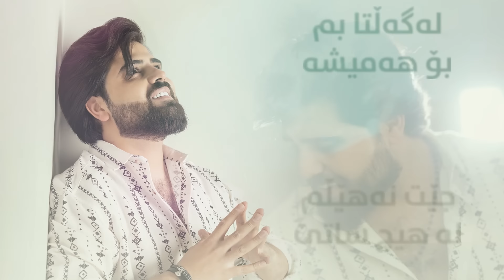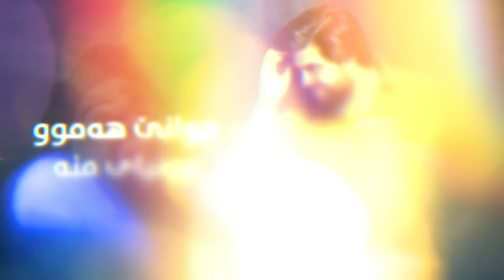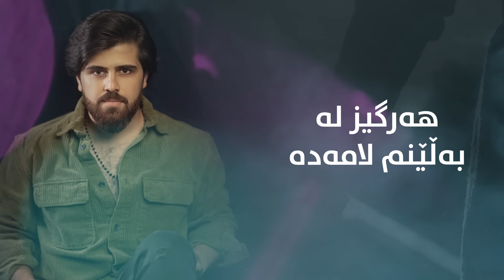AHMAD QASM - JWANE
JWANE
AHMAD QASM

LYRICS : MIRKHAN
MELODY : AGID PERWANY
MUSIC PRODUCER : AGID PERWANY
PHOTO&VIDEOS : RAHEL SHORSH
KLARNET: DANAR HOGER

Jwane ” music video has just been released from my YouTube channel. You can now watch it.
‎ــــــــــــــــــــــــــــــــــــــــــــــــــــــــــــــــــــ
‎میوزیک ویدیوی "جوانێ" از کانال یوتیوب احمد قاسم پخش شد.
‎این کلیپ رو الان میتونید ببینید و بشنوید.